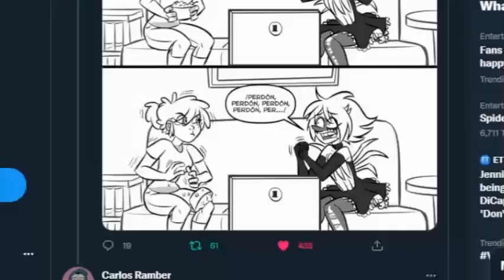G-LO'S MENTAL BREAKDOWN! (the feels...) - Reacting To Villainous Fanart (#10)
Here's Another Fanart where the Feels are Real! (Mawrasite is Best Character!)

Support Like that really helps Myself and the Channel!

Villainous is a Mexican cartoon created by Alan Ituriel that first aired 10 short episodes in 2017, primarily for the "Cartoon Network Anything" app. It is based on his 2012 web-series and was picked up by Cartoon Network Mexico. The miniseries is co-produced by Cartoon Network and AI Animation Studios.
When Black Hat gets an important contract to defeat a hero, it’s up to Flug to get the team to work together, though it might be easier said than done.
Black Hat is a pure evil, narcissistic mastermind who runs Black Hat, Org. and appears in all of the ads that the "company" produces. Black Hat is of unknown species and is able to shapeshift, teleport, manipulate space, conjure objects at will and open portals with his claws. He is shown to be able to play the pipe organ and, according to the creator, a violin with strings made of cat guts. Black Hat is also shown to wear a smaller, black bowler hat beneath his signature top hat. An alternate, muscular Black Hat in "The Perception of Evil" was voiced by Markiplier, but in Spanish and English was voiced by Ituriel himself.
Dr. Flugslys is a nervous scientist who wears a paper bag over his head. Flugslys means 'aviation accident' or 'plane crash' in Icelandic and, according to the creator, Flug has obtained his driver's and pilot's license. Nobody has ever seen his face, except, according to someone working on the show, Black Hat himself. According to a tweet by Alan Ituriel, the reason behind his bag will be revealed once the mini-series becomes a show.
Demencia is Black Hat's crazed fan and assistant. Her outfit is inspired by reptiles and she has a love for destruction. If she crouches down, because of her hair color, her hair covers her body and she resembles a lizard. She is seen to be able to play the electric guitar. She is hinted to be an experiment.
5.0.5 is the organization's failed experiment that cannot be killed. Intended to be an evil creature, he instead became very loving and enjoys hugging his friends. He is a big blue bear-creature with a single flower sprouting from his head that wilts and grows based on his emotions, and closes when he is asleep. He seems to be the organization's housekeeper. 5.0.5 sees Dr. Flug as a father more than a creator, which makes Demencia his troublesome sister.
In a crossover episode with the show Villainous, V&V team up with Dr. Flug and Demencia to try to find a squid monster who is disguised as a human in Monte Macabre.
Villainous (Spanish: Villanos) is a Mexican animated television series produced by A.I. Animation Studios for Cartoon Network and HBO Max created by Alan Ituriel, a veteran of the animation industry in Mexico.
Villainous is the story of Black Hat Org., run by the evil mastermind Black Hat and his team of three less-villainous aides. Black Hat Org's mission is to assist other villains to solve their heroic problems. They sell evil inventions created by Dr. Flug and offer various services, such as advice on how to defeat the hero or take care of the hero themselves. However, things usually end up going wrong as the brilliant innovations and plans tend to have small and often comical flaws.